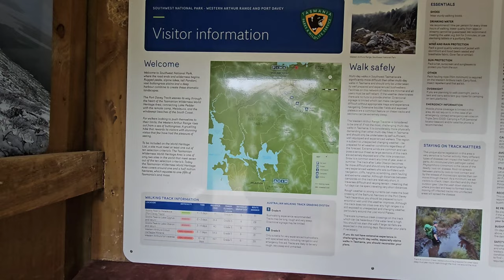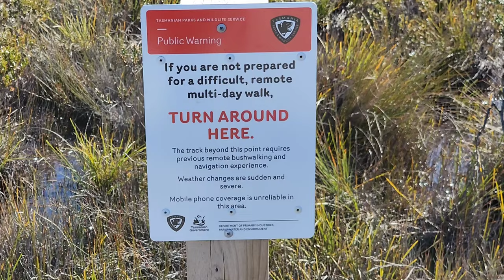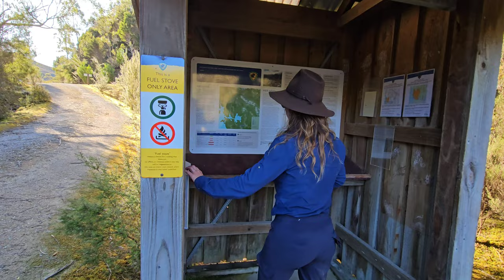Tasmania's toughest hike? Tackling the Famous Western Arthurs Traverse in Tough Weather 4k UHD A-K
Join us as we spend a week tackling the Western Arthurs Traverse, Tasmania in all sorts of September weather!

We nearly quit, but didn't! Join us for the challenge of doing this hike in terrible weather and succeeding...

Hit up the comments section below with your questions 🗨